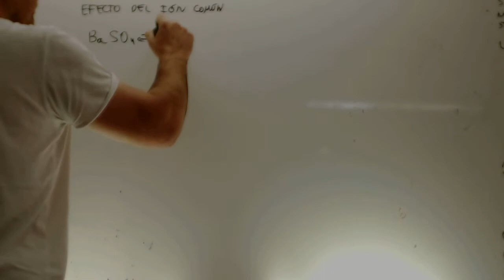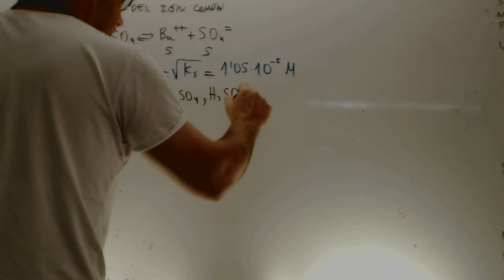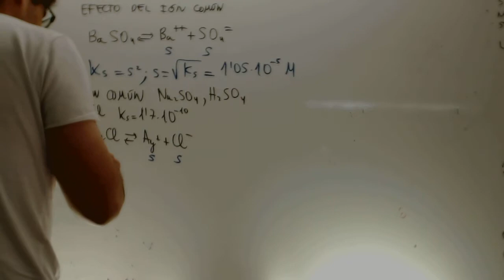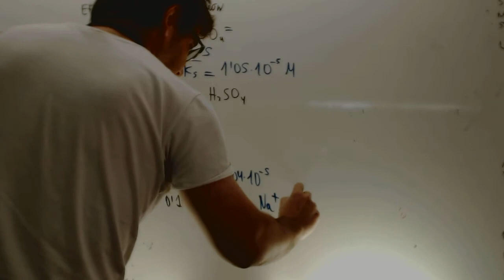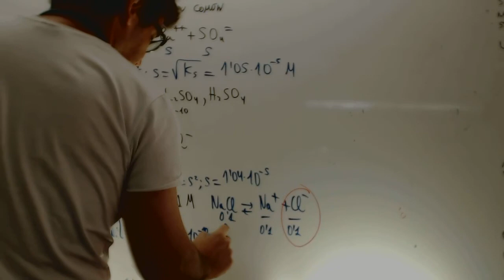Efecto del ion comun Quimica Acceso CFGS Academia Usero Estepona